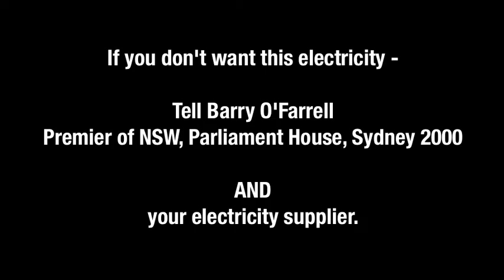Dead Koala Electricity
Australian govts want to burn our bushland in power stations for electricity, supporting clearfelling of native forests and land clearing - and increasing greenhouse emissions.  We are calling on consumers and power companies to tell the government - WE DON'T WANT IT!